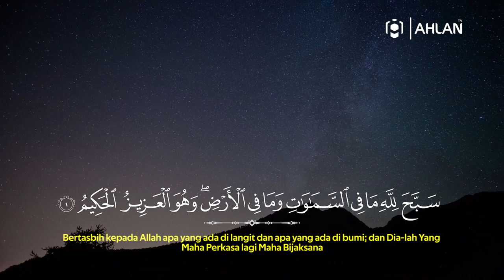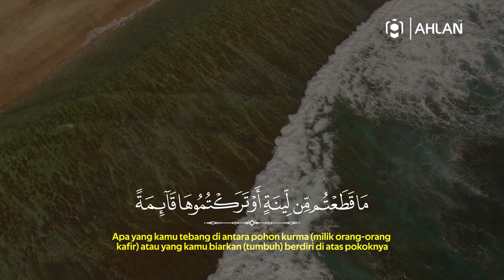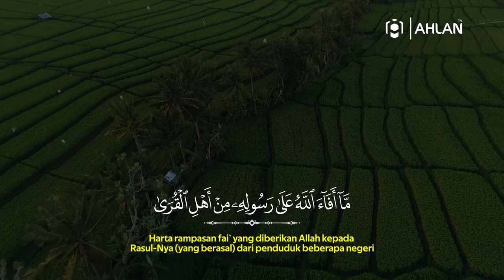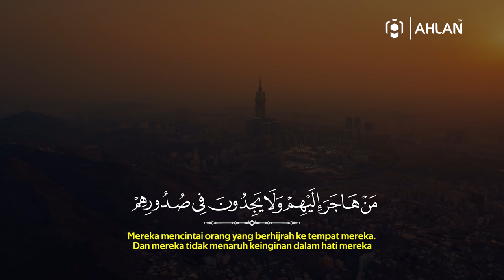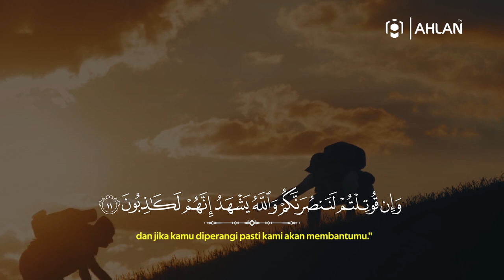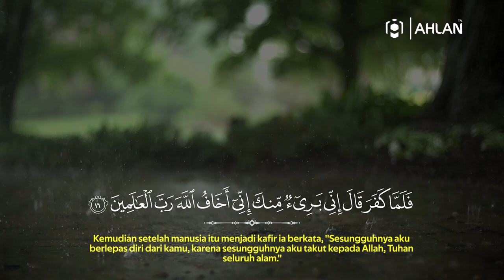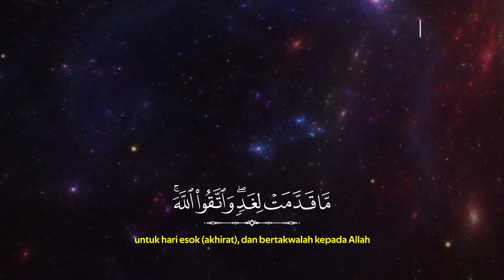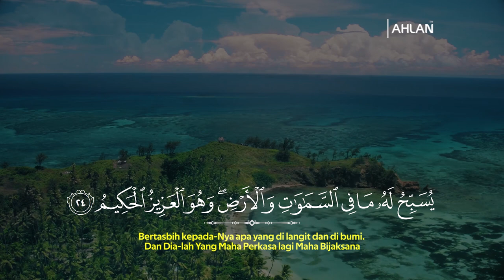Surat Al-Hasyr - Kausar Chevalier | Murottal Santri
Mau denger Orang Amerika ngaji???